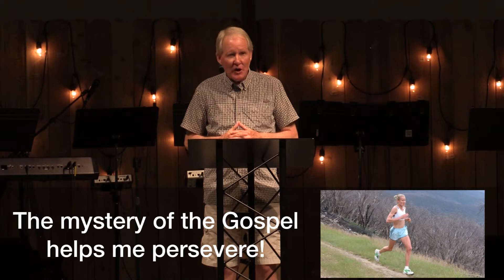Persistent Stick-to-it-ive-ness #7 Ephesians 3:1-13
Mysteries are fun to solve. The object of a mystery is to unwrap it and make it known. There is a mystery in the pages of the Bible. Paul wants to make it known and he does and it is magnificent. All people, Jews and Gentiles, can be a part of Gods work on earth called “Church.” This great news is so great that it helps us to “not lose heart.”